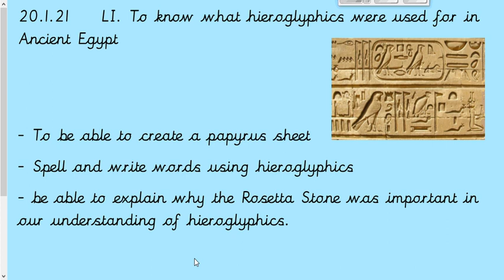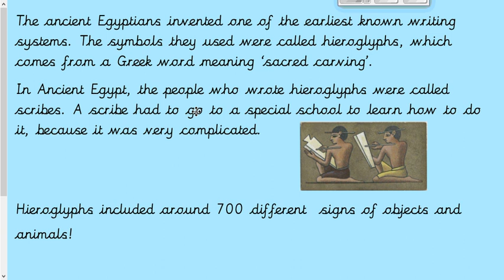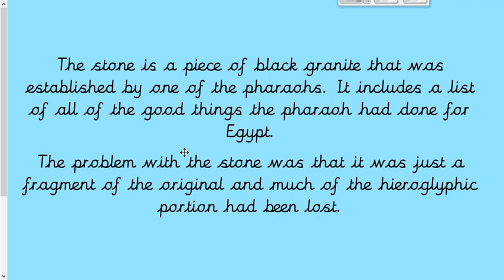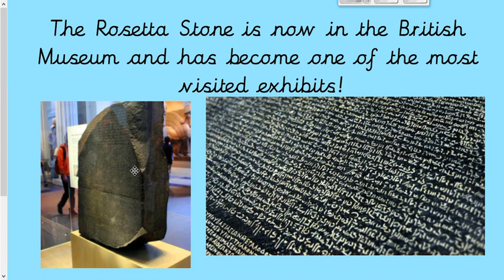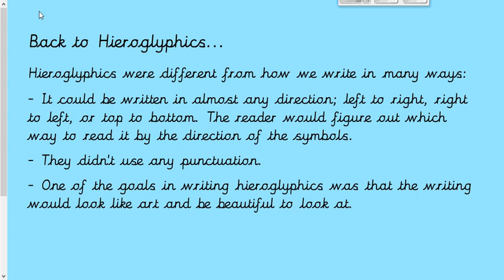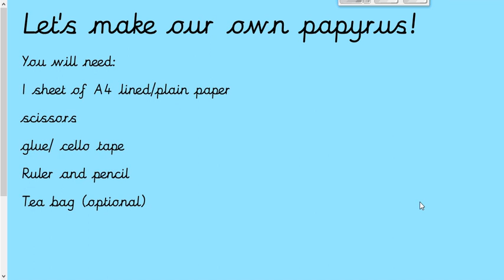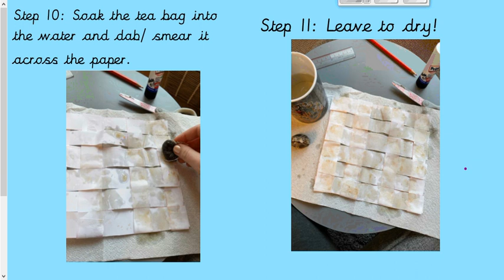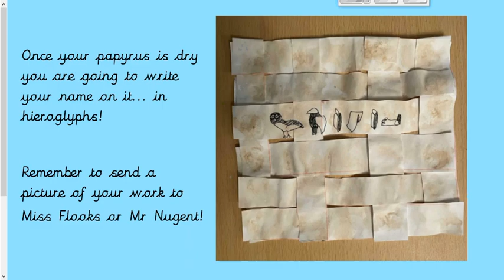Year 4 20 1 21 IPC